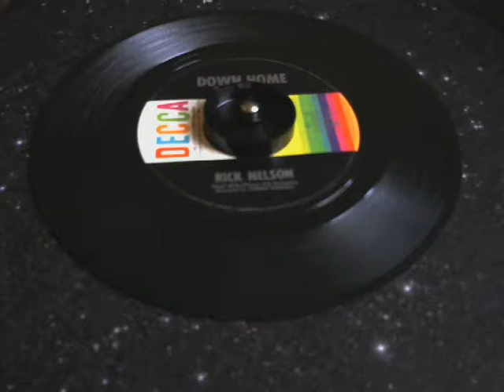45 rpm - Rick Nelson - Down Home - 1963